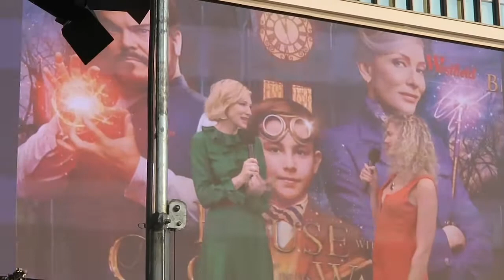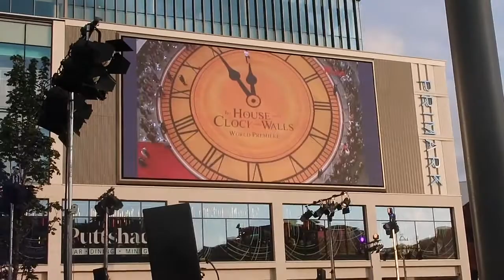THE HOUSE WITH A CLOCK IN ITS WALLS - WORLD PREMIERE!! | I WAS ON THE RED CARPET | Inspiring Vanessa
Hey Inspirators!

THE HOUSE WITH A CLOCK WORLD PREMIERE!! vlog is here!

From Vanessa 💕